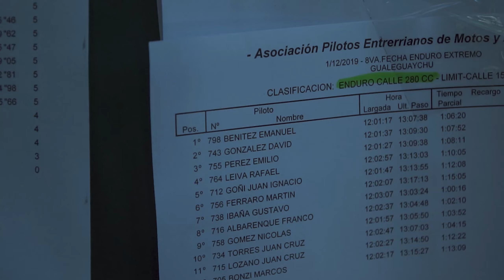Final del campeonato! /TTR 230//Enduro R.E.C